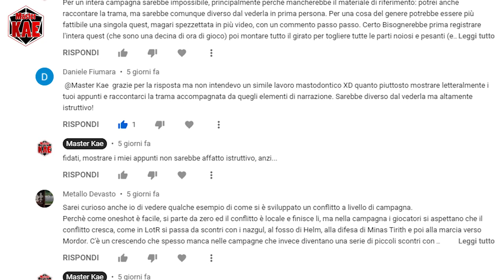le Fondamenta del Dungeon - 63 l'Evoluzione del Conflitto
Non basta aumentare la difficoltà, l'intero conflitto deve evolvere!

contatti